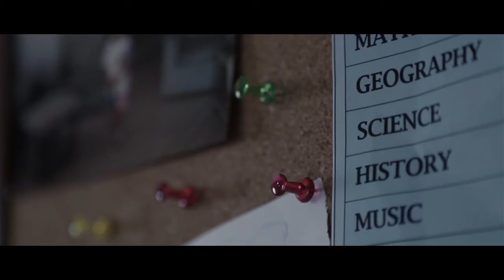First Place | Film Category | Young Lions Competition Cyprus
Winners: Damien Heraclides & Nicholas Loizou
Film Spot Title:Hammered Soul
Subject: Children & Teenagers Psychological Abuse